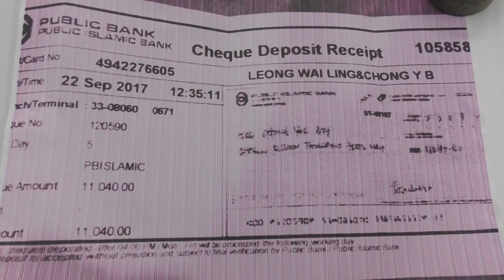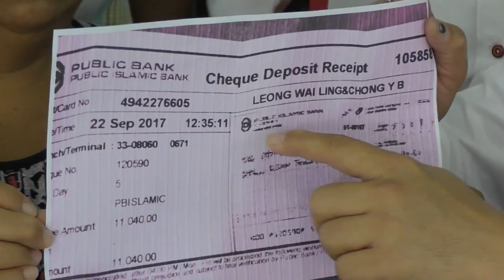旅行社退团不退费 霹雳十团友惨亏一万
满心期待准备出国旅行，没想到最后变成吃西北风！霹雳端洛10名年过半百的村民，向一家旅行社报名，打算到中国张家界旅行，不料掉入骗局，非但出不了国，还迟迟讨不回总值超过一万令吉的旅费，甚至被对方反呛，有胆就去报警！